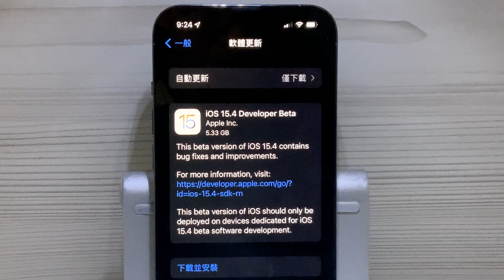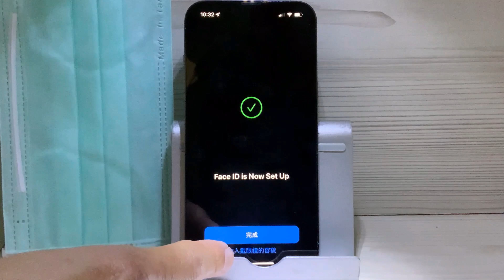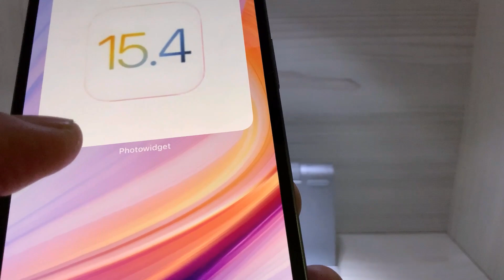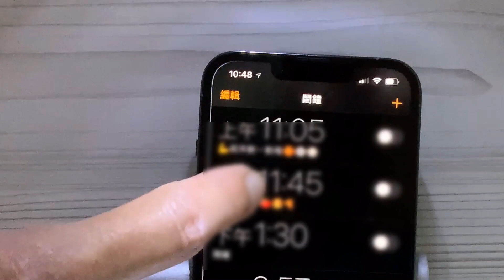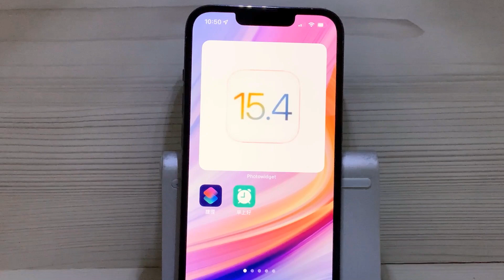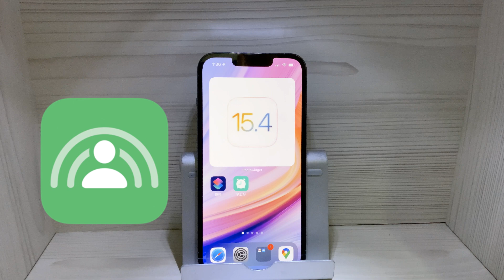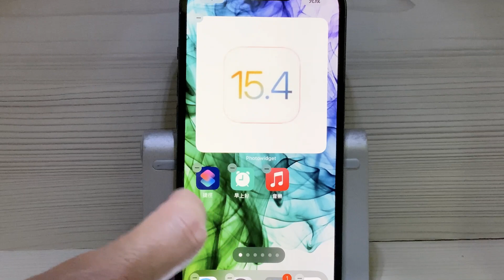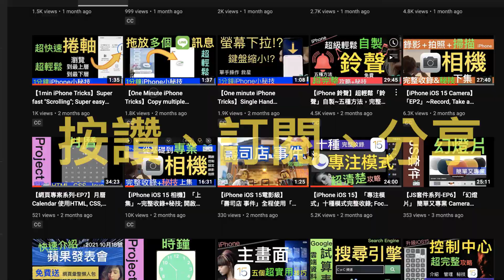【iOS 15.4 Beta】iOS 15.4 測試版Beta ，更新完整介紹；戴口罩解鎖；同播共享Share Play 捷徑自動化通知取消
iOS15.4 測試版發布，本頻道彙整各個更新在這個影片做介紹，歡迎來看，這個影片也會分享在iOS 15大補帖網站上，網址為：

主要更新為：
1. 戴口罩解鎖01:21
2. 捷徑自動化通知取消04:31
3. 通用控制Universal Control06:07
4. 新增圖示06:54
5. iCloud Key chain　鑰匙圈07:09
6.影片、音樂同播共享07:40
7. Apple Card08:42
8. Airpods圖示更新09:05

這次更新的內容很多，值得期待正式版的到來

贊助本頻道，您的贊助是對本頻道最大的鼓勵，前進的動力！非常感恩！